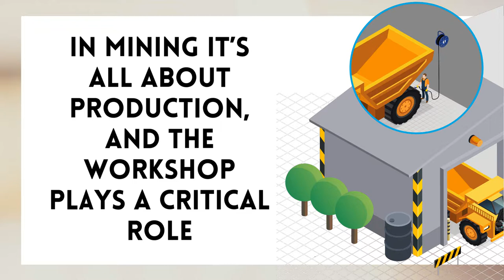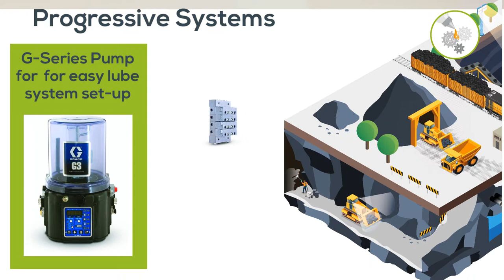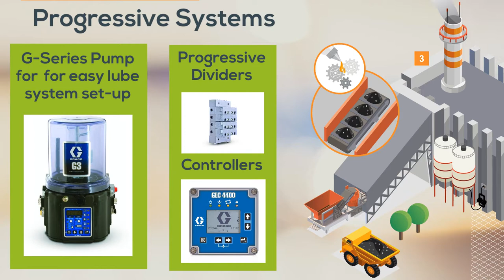Graco Overview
Contact FloSolve for a range of Graco Fluid Handling Solutions for the mining industry.